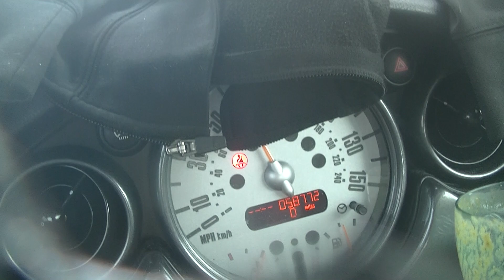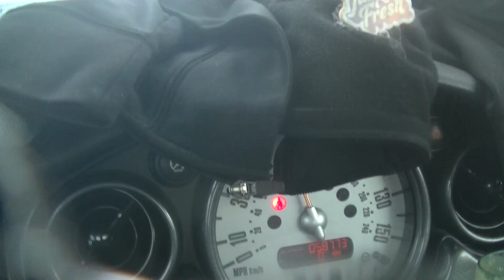i'm not trying to get where i'm going any faster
every time i sit in Church i know what it's worth
i've been to a lotta different churches
no shade no shade
not everyone is gonna see things the way you do
they're not gonna listen
what can you do, we're not supposed to pray for them
pray for someone that can receive it
half the people i work w/ don't believe in God
since they have shut themselves off what's the point
it's a double entendre, society of judas runs the world (and the other js)
maybe i should race, too bad i'm not competetive like at all
car goes up to 150mph n yet here we are in the slow lane
harr ball
the whole thing is bumpy amy
i can't control what the state does or doesn't do
impatient people ie control freaks can't stand my laid back attitude
my dad is very stern but my mom has no idea how she comes across
i think i have way more empathy for my dad now but i used to hate him so much
we don't like loud anything, that's why we hate aircraft
easily distracted as you can see
my parents are from a generation that never acknowledged their emotions
that's why they act like they don't have emotions at all
therapy explosion due to boomer/millennial parenting dynamic
when you can't talk about issues cos of how bad that makes the fambly look
everyone's constantly talking but not saying anything of substance
that makes me sad seeing that black dude loading the truck, that's the last time he was routed to our sns location
the mindset is everything, man